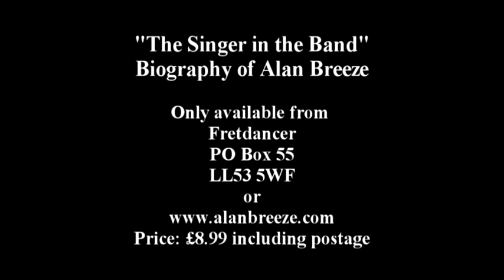Alan Breeze's Biography "The Singer in the Band" by Michele Breeze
The Official Alan Breeze Biography. Written by his youngest daughter, Michele Breeze, herself a noted musical actress, documents Alan's life from his humble beginning's in London's East end, through the Big Band years of Billy Cotton, and to his death in 1980. Alan had a bad speech impediment when holding a conversation but this did not affect his singing. Desmond Carrington of BBC radio 2 said of Alan " He was one of the greatest Once started. I couldn't put it down" Anne Hopper - BBC Radio CumbriaBig Band singers of the 20th century. There are many stories both sad and humourous in this biography and here's some comments from readers :

" Once Started, I couldn't put it down" Anne Hopper - BBC Radio Cumbria
"This book is fantastic!" Peter Worsley - Evergreen magazine
"Great, Fantastic,so very amusing, a must for everyone" - Pete King - Big band Buddies

The respected music critic Clifford Davies wrote :
"Alan Breeze brought pleasure to millions of music fans for decades and he became the most versatile singer of his generation".

International sales please add an extra £1.50 for postage abroad.